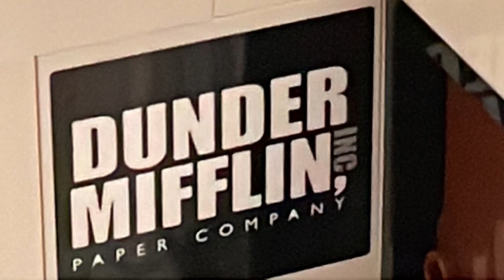Kevin’s famous chili in a different universe